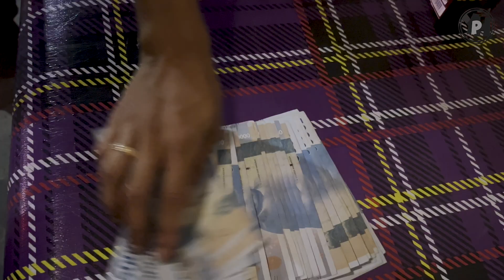STARLING 76 - Ep 10 - Tanggung Jawab